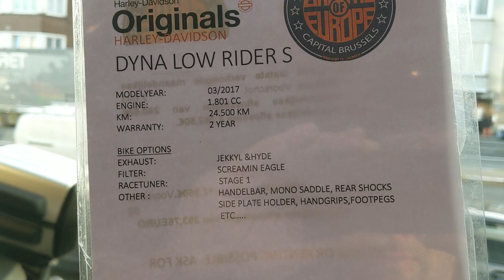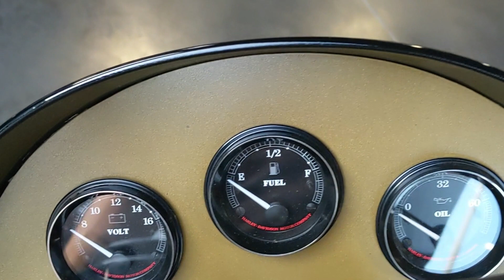HARLEY DAVIDSON DYNA LOW RIDER S